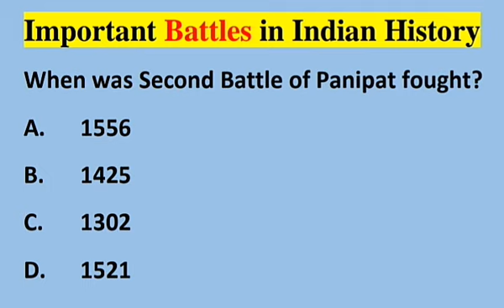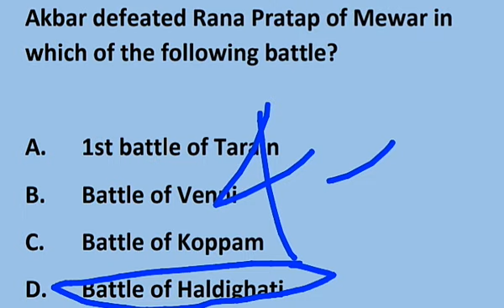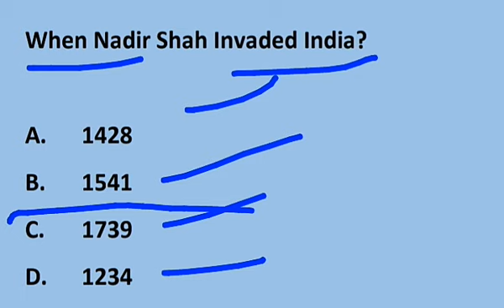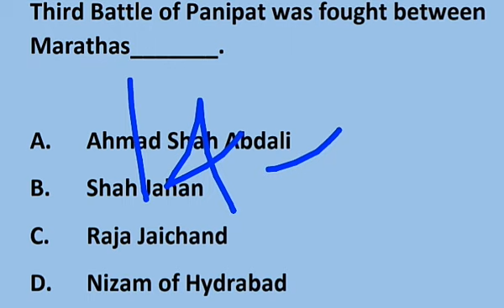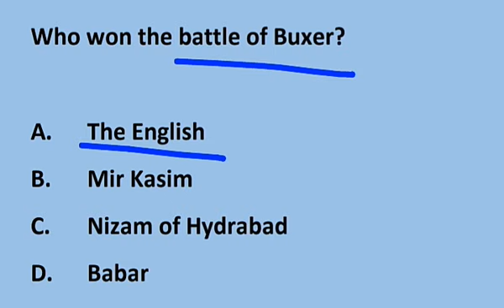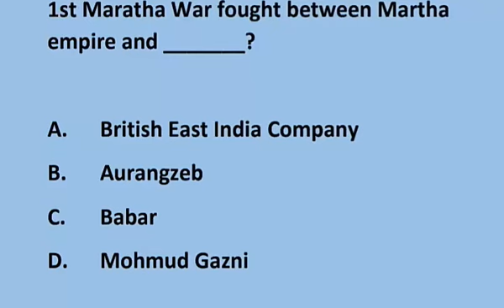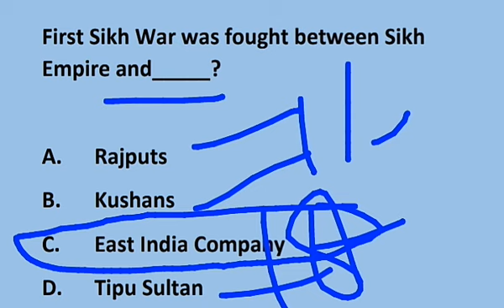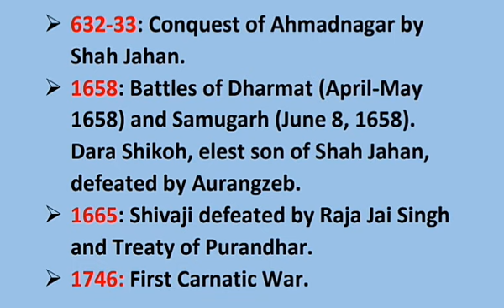Important battles of Indian history, Famous battles of Indian history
In this video we will discuss important questions on famous Battles of Indian history , important battles in Indian history